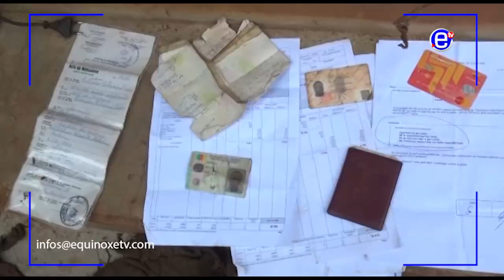ARRESTATION DES MALFRATS A BAFANG - ÉQUINOXE TV